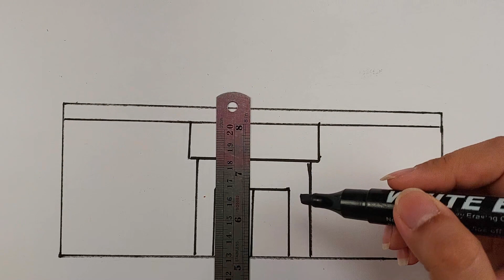School Building Drawing, Painting and Coloring for Kids and Toddlers | Drawing, Coloring School Easy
Back to school ♡  Let's learn How to Draw School Building easy step by step. In this video we learn how to draw, paint and color school building

At Easy Drawing Coloring, we believe that art is for everyone, and we're here to make the world of drawing and coloring accessible, easy, and fun. Whether you're a beginner or a seasoned artist, our channel offers a delightful collection of easy drawing tutorials and captivating coloring sessions that will inspire and empower you.